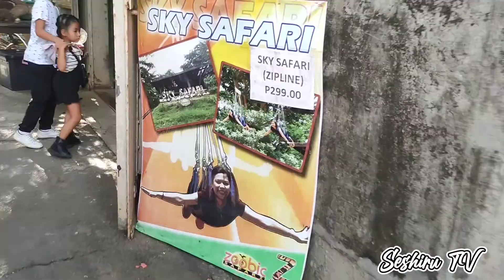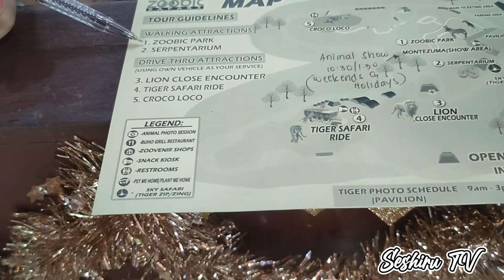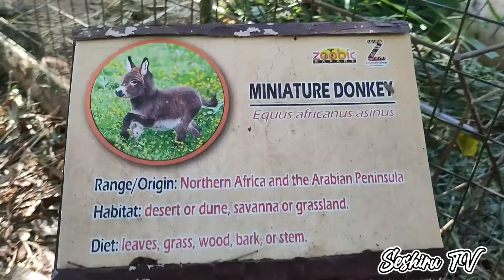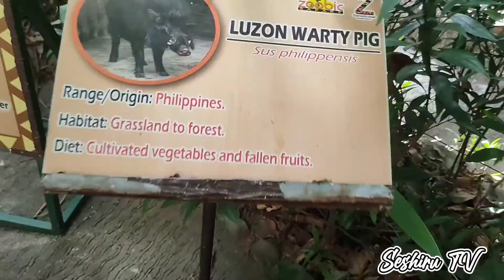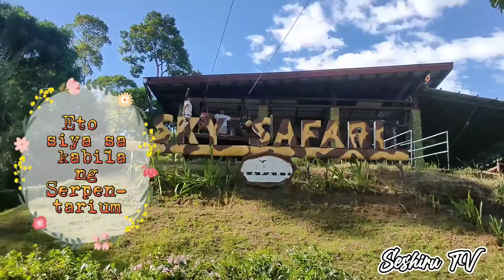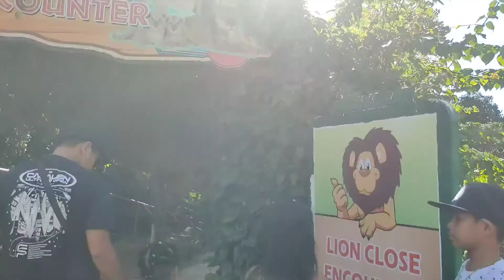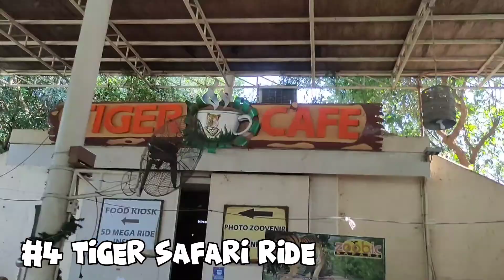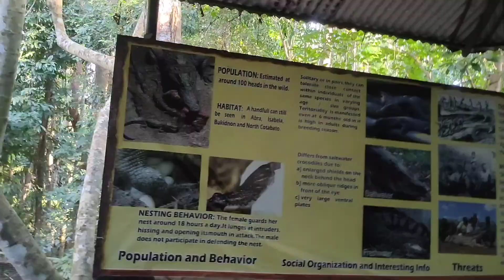Zoobic Safari Adventure : All You Need To Know Travel Guide | Subic Bay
Full Travel Tour in Zoobic Safari
Super sayang experience with the family